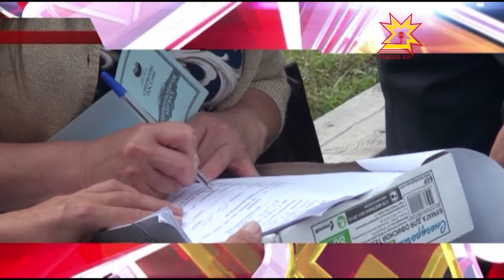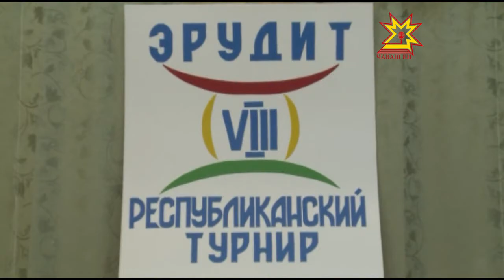Республика 11.11.2016 на чувашском языке. Вечерний выпуск